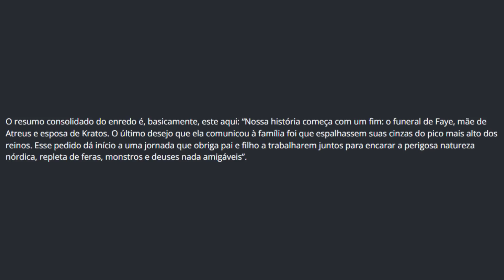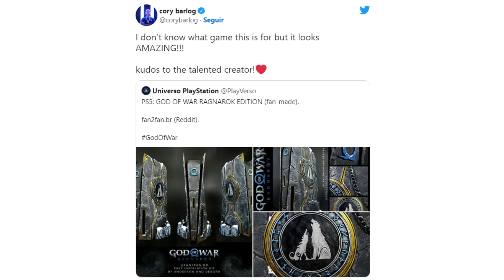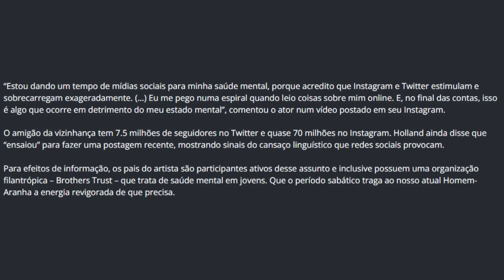O Playstatiton 5 de god of war MAIS BONITO que eu JÁ VI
GCM GAMES

A Disney com a Marvel, anunciaram um evento que acontecerá no dia 9 de setembro, onde eles forneceram mais notícias sobre os games envolvendo às duas empresas.

Confira o vídeo completo na íntegra agora mesmo!